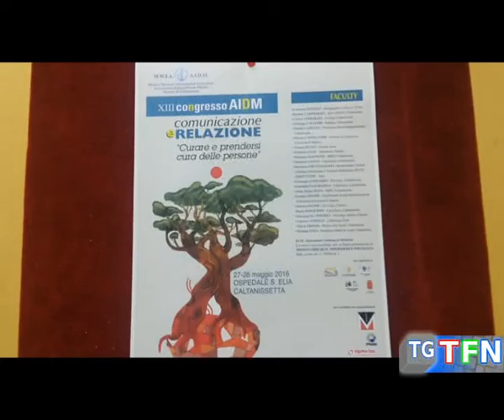Curare e comunicare con i pazienti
Come curare e comunicare con i pazienti, questo il tema  del XII congresso dell'associazione italiana donne medico